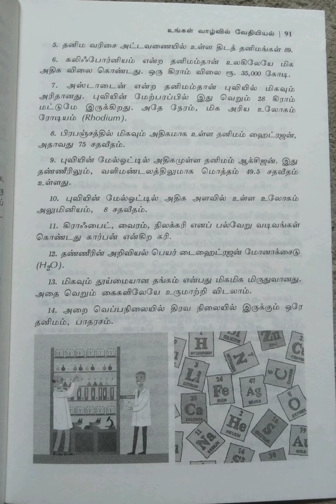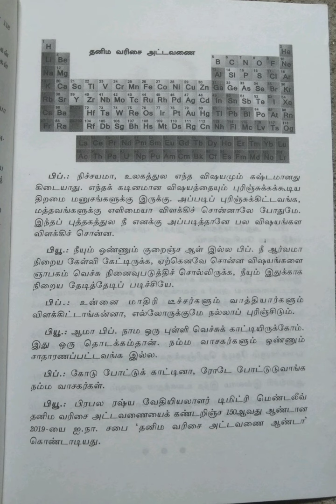உங்கள் வாழ்வில் வேதியியல்/பகுதி-5@மகேஸ்